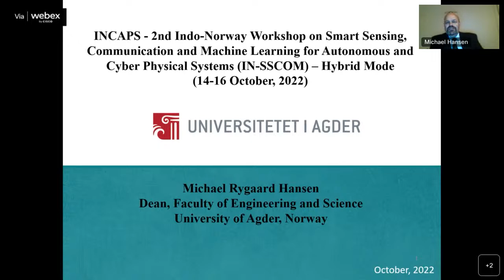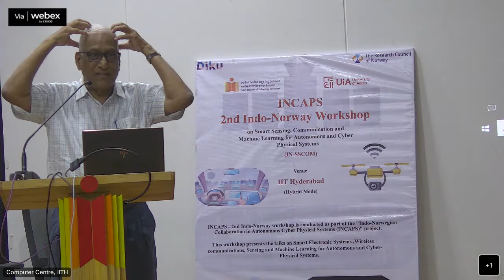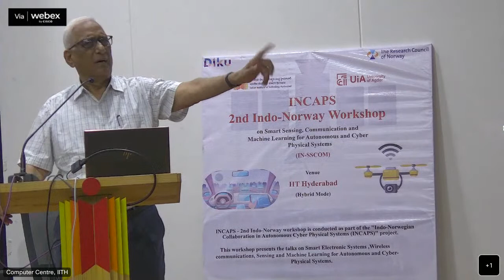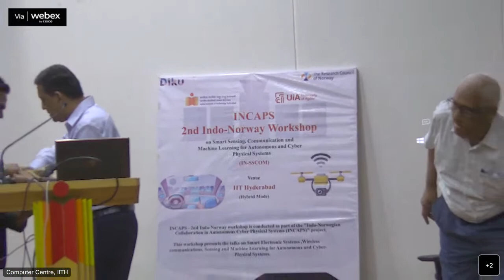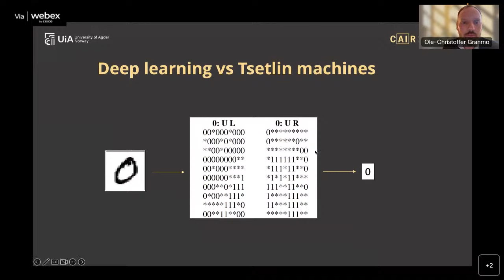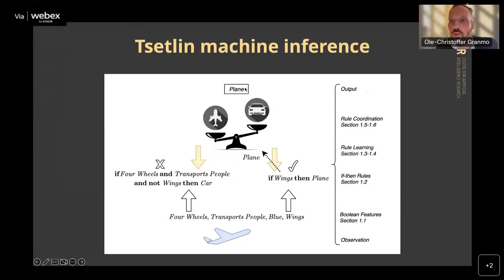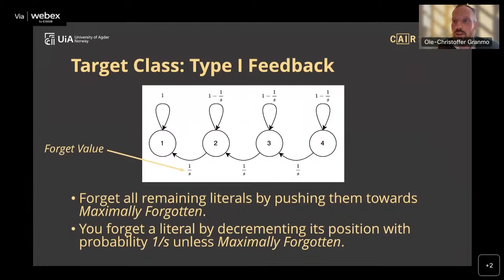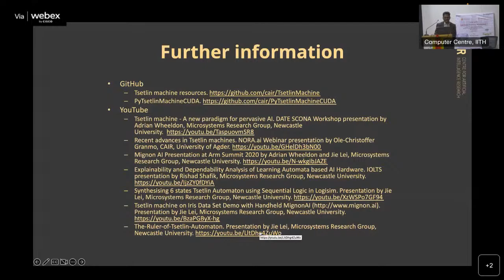INCAPS-2nd Indo-Norway Workshop on Smart Sensing, Comm. and ML for Autonomous and CPS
INCAPS - 2nd Indo-Norway Workshop on Smart Sensing, Communication and Machine Learning for Autonomous and Cyber Physical Systems (IN-SSCOM) from Oct 14, 2022 to Oct 16, 2022 (3 day workshop)